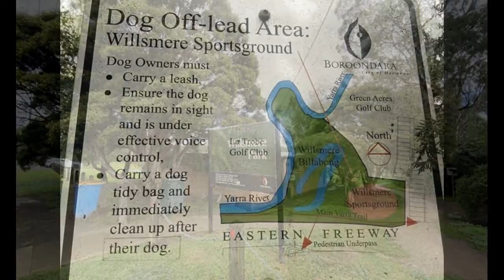Willsmere Park Dog Off Leash Area (Kew East)